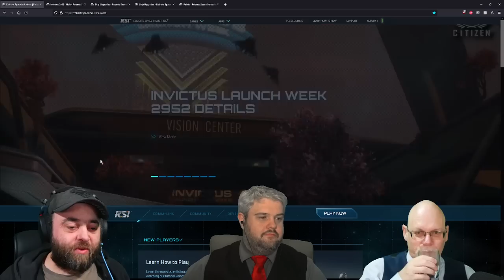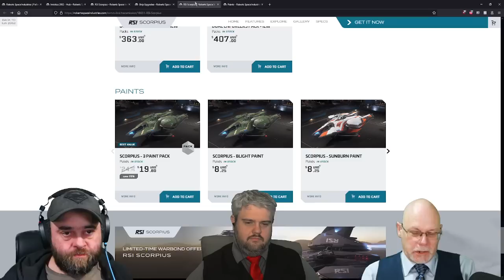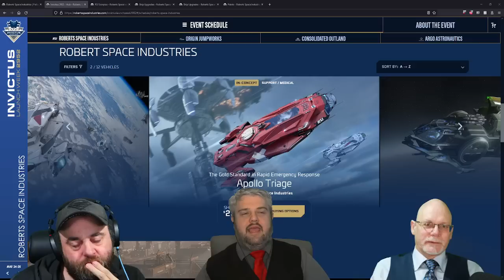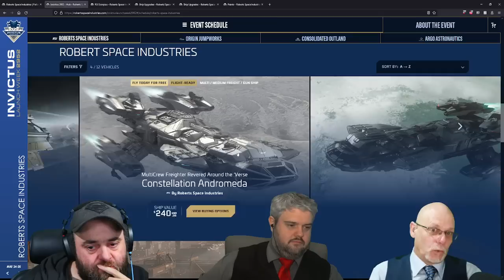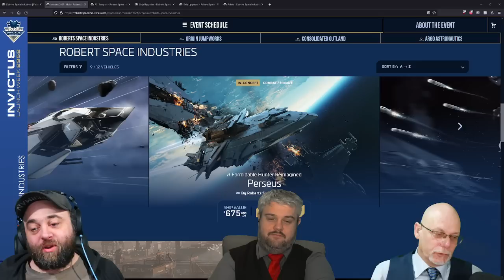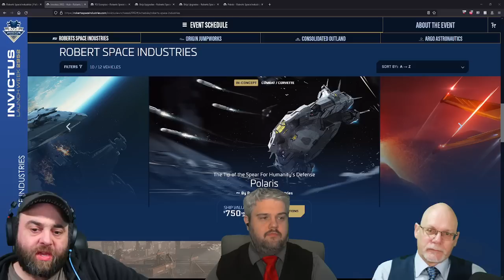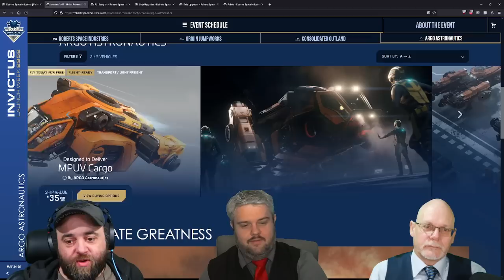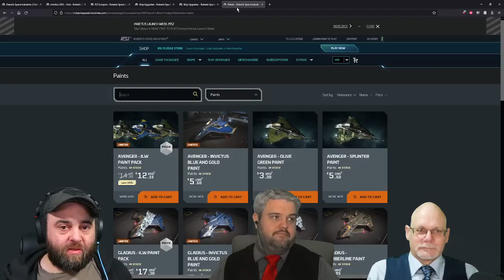Scorpius Ship Giveaway! RSI CNOU ARGO ORIG INVICTUS 2022 | Star Citizen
Algared, Astropub and Execute look into the quadrilogy of offertings from todays manufacturers and give you their take on the best options.

Remember if you want to win a Scorpius the most upvoted subscriber comment on this video wins it!